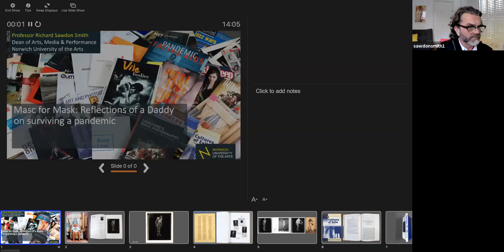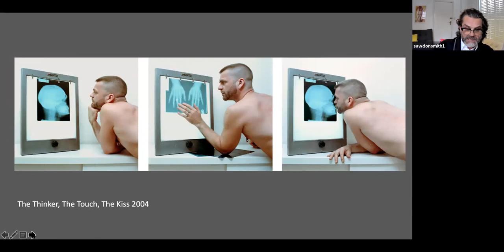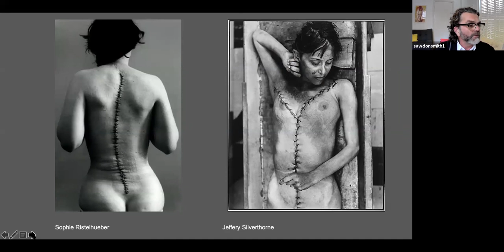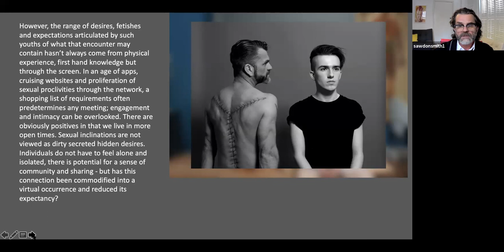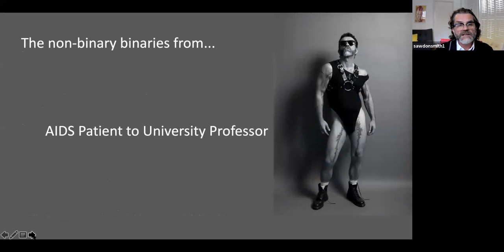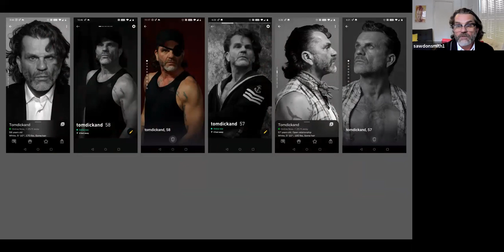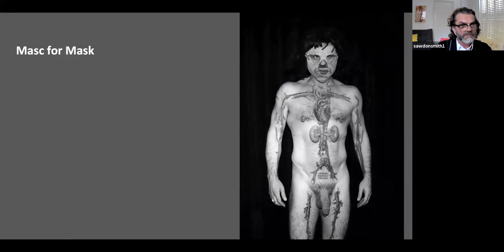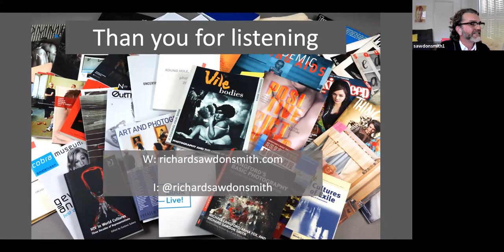Mascnet Symposium Richard Sawdon Smith in conversation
Wednesday 22nd September
Artist Talk
Richard Sawdon Smith (Norwich University of the Arts) Masc for mask: Reflections of a Daddy on surviving a pandemic
In conversation with Joao Florencio and Peter Rehberg